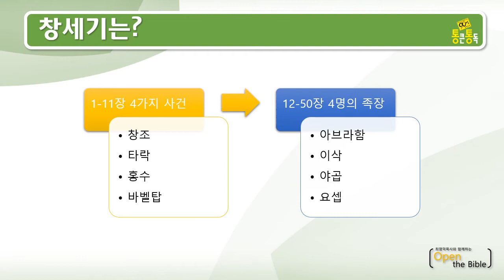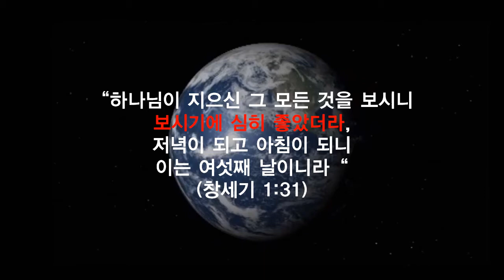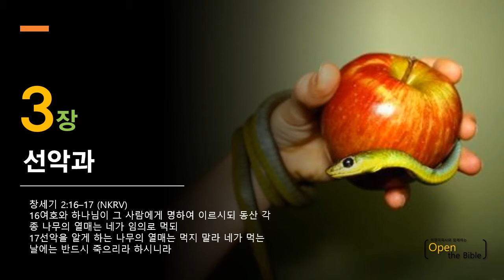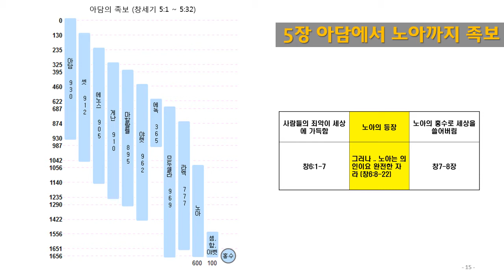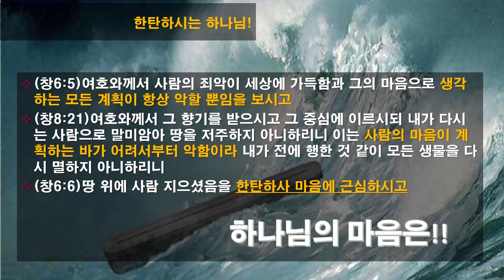01일차 통큰통독 영상 가이드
통독 가이드 문서 파일 & mp3